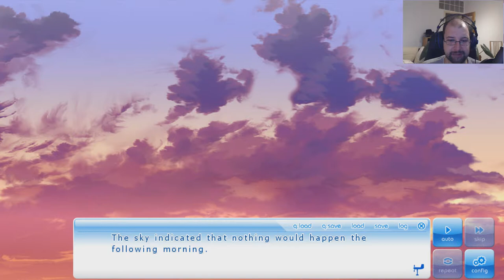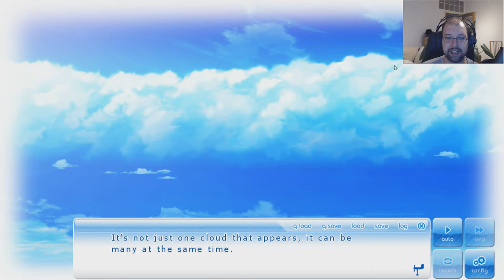If My Heart Had Wings - Tender moment - Ep. 44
I hope I have finally found a decent Visual Novel. As it seems we are shooting for a 90 Episode Let's play. So be along for the ride!

If My Heart Had Wings is an animated visual novel that tells the tale of a refreshing yet bittersweet youth story. With elements of both romance and comedy, play as Aoi Minase as he meets female companions, working with them to revive the Soaring Club in order to realise their dream.